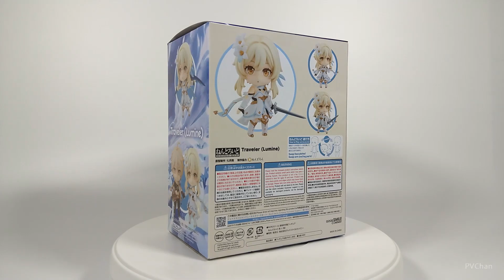Genshin Impact Nendoroid Traveler (Lumine) by Good Smile Company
From the popular game Genshin Impact comes a Nendoroid of Traveler (Lumine), one of the game`s main characters!

Manufacturer: Good Smile Company
Scale: Non (~100 mm)
Series: Nendoroid
Original: Genshin Impact
Release Date: Jul 2022
List Price: 5,800 yen
Sales Price: 5,000 yen